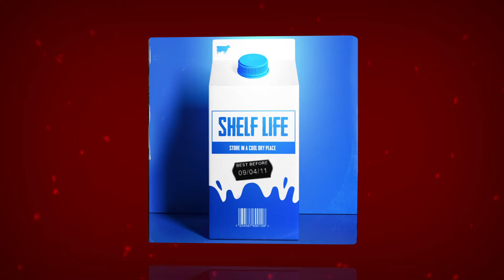Reggae Beat Instrumental 2021 - "Shelf Life" NEW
Producer and Engineer: Jamplified Records
Search "Jamplified" on music platforms: Itunes, Apple Music, Amazon, Spotify, Tidal, Pandora, Google Play, iHeart, Deezer, Youtube Red, Groove, Amazon Prime, Shazam, Amazon Unlimited, Soundcloud